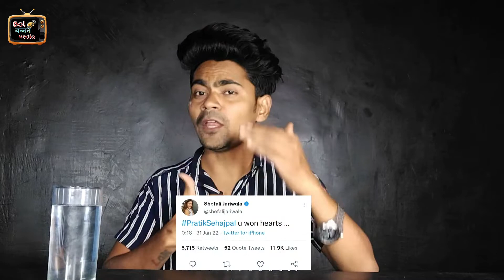बंद करो यै फालतु Show Bigboss15 | Real Winner Pratik Sehajpal | Bol Bachchan Media